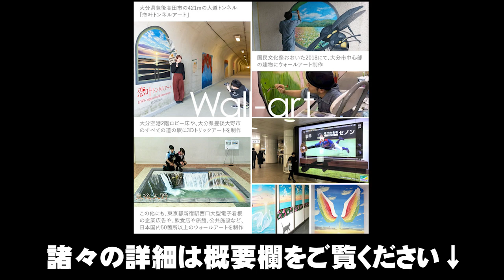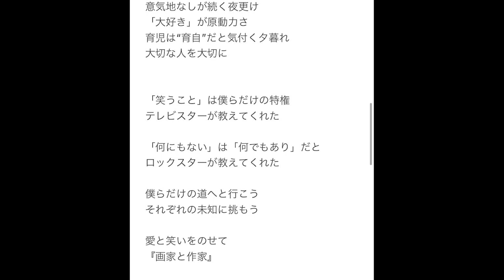忖度なし！アイドルについて語り尽くす夜【画家と作家/第41回】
画家と作家。 この番組は、画家の空間ペインター・芳賀健太と サラリーマン兼ラジオ作家のカワノたかしが エンタメや仕事、子育て等について自由に語るインターネットラジオです。 ちなみに裏テーマとしまして、“いつか2人が大好きな松本人志さんをゲストに迎えることを目標にしたラジオ番組”でもあります。

【画家と作家/第41回】

エンタメのススメ
カワノ：アノアとペロ（11月18日）at なかむら珈琲（大分/別府）19:30～
ライブペイント：大森かずえ
　企画・主催：カワノタカシ

芳賀：hideカバーバンド　Kiss Your Misery　ラストライブ11月3日CreAto（東京/恵比寿）17:00～　前売り2500円　当日3000円

チケットをお求めの方は、各SNSのDMまで☆

☕️画家と作家の談話室
「忖度なし！アイドルについて語り尽くす夜」

🎵今週の一曲
カワノ：SMAP「ありがとう」
芳賀：BTS「 00:00 （Zero O’Clock） 」

▼今週の一曲を集めたプレイリストはこちら☆是非、ご視聴ください。

同世代（アラフォー）の皆さまや同じようなアンテナを張っていた方には、きっとご共感頂けると思います😊 ↓過去放送

初回は、ダウンタウンの松本人志さん特集 放送はこちら↓ （Twitterスペース）

第5回は、あらためて「ラジオ番組」をどのようにやっていくか その『作戦会議』としての放送となりました。

第６回目は、各コーナーを作りよりラジオ番組らしくなってきました。メインテーマは「子供とスマホ」について。

第37回　祝還暦！松本人志SP！伝説のラジオ番組「放送室」を語り尽くす夜

第38回　松本人志 還暦 SP 第二弾！伝説のコント番組「ごっつええ感じ」を語る夜

また、番組の感想やリクエストがありましたら、どしどしコメントお待ちしております。 よろしくお願いします！

 ●これまで毎週木曜日２2：3０頃に下記X(Twitter)スペースにて公開収録
をしておりましたが、第32回からそちらでの公開収録ができなくなりました。
収録方法は変わりますが、オンエアの情報など引き続き発信していきますので、引き続きよろしくお願いします。

●各種ポッドキャストでも公開しております。
「画家と作家」で検索してみてください。

〇オンラインショップ（空間ペインター芳賀健太楽天市場店）はこちら

〇電子書籍 アンテナの磨きかた。カネなし。コネなし。ローンあり。地方在住のサラリーマンが伝える、会社を辞めずに楽しく暮らし続ける７つの方法